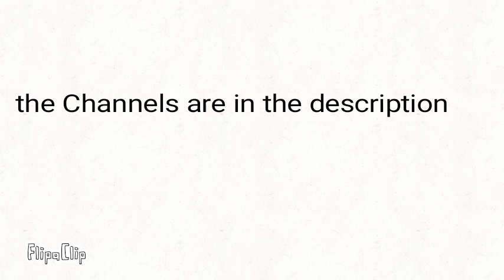Subscribe to these channels